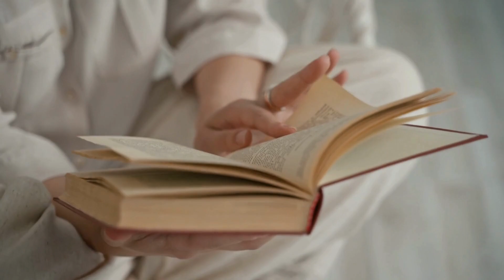How To Move On Let Go & Leave Your Past in The Past | Feeling Stuck in the Past? Unlock Your Freedom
How To Move On Let Go & Leave Your Past in The Past | Unlock Your Freedom: How to Leave Your Past Behind

Feeling stuck in the past?  Holding onto hurt and resentment can steal your joy.  This video is your guide to letting go and finding peace.  Learn powerful techniques to:

Release the Grip of Past Hurts
Practice Forgiveness (It's About YOU!)
Live Fully in the Present Moment
Reframe Your Story and Find Strength
Celebrate Your Growth: Every Step Counts!
Ready to break free from the past and embrace the future you deserve? WATCH NOW!